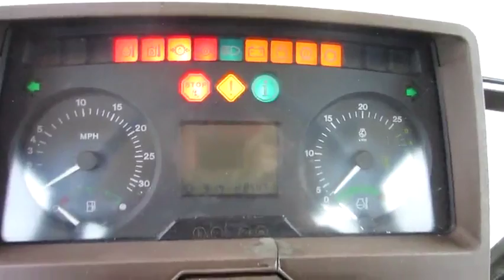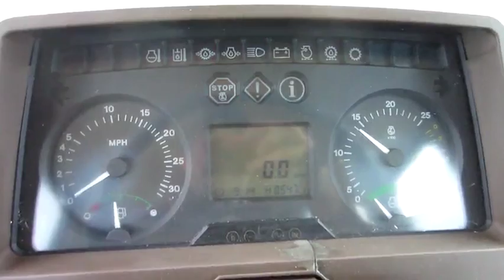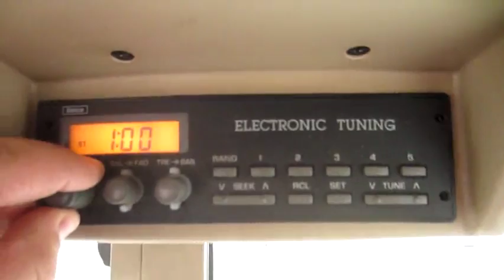1998 JD 6310 #4417 1of2